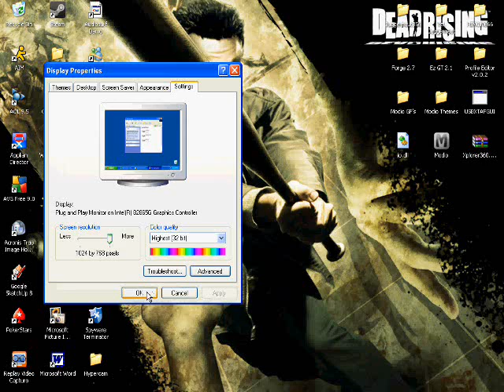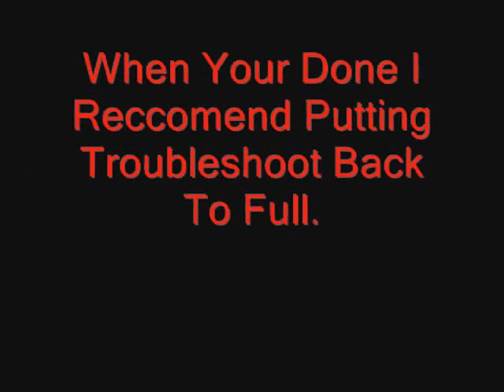How to record full screen using HyperCam